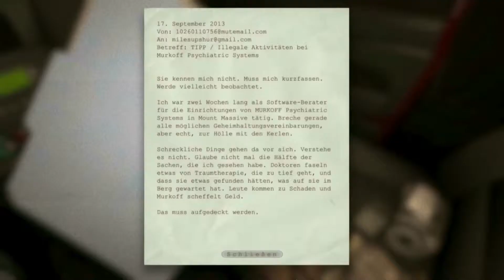Best of Vossyas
mit 7 days to Die , Daylight , Day Z Standalone , Outlast.
Zusammen mit Feohlein, Michay, Stonecold und mir Vossyas.